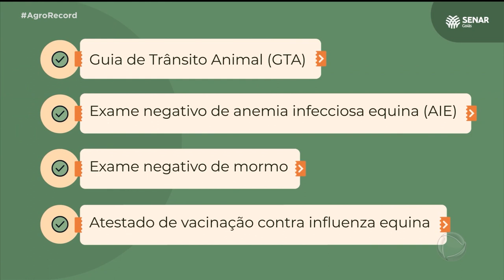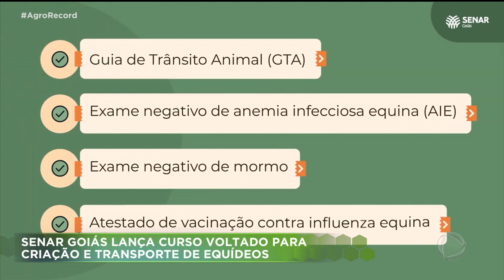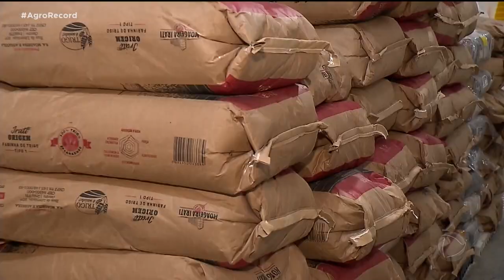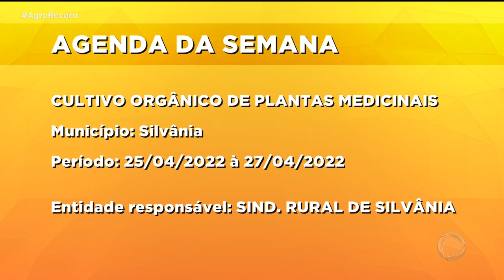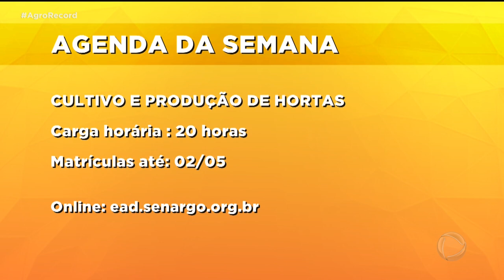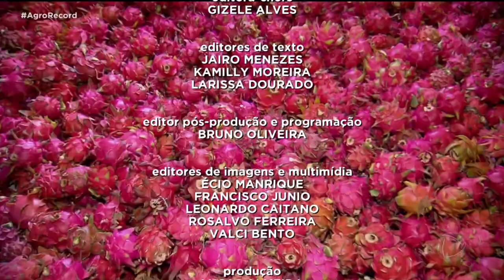AGRO RECORD 17/04/2022 - PROGRAMA COMPLETO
NO AGRO RECORD DESSE DOMINGO VOCÊ VAI AQUI QUE UMA FRUTA PRA LÁ DE EXÓTICA ESTÁ SENDO USADA NA MERENDA ESCOLAR EM HIDROLÂNDIA. É A PITAYA, CONHECIDA TAMBÉM COMO A FRUTA DO DRAGÃO, QUE É RICA EM VITAMINAS. TEM TAMBÉM A EXPORTAÇÃO DE PESCADO QUE SUBIU 170 % NOS PRIMEIROS MESES DESSE ANO. TEM TAMBÉM, A QUEDA NA SAFRA DE CANA DE AÇÚCAR POR CAUSA DO IMPACTO DO CLIMA E A MOAGEM.